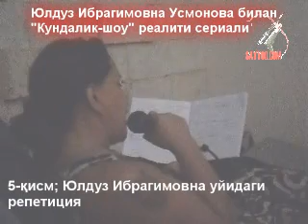Kundalik show 5